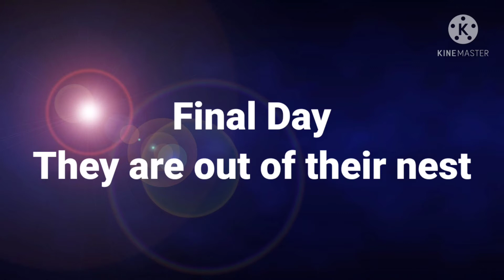Bird Hatchling | Pinjer Bird | Our Pet Pinjer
This is a short clip on the day to day growth of Pinjer hatchling.